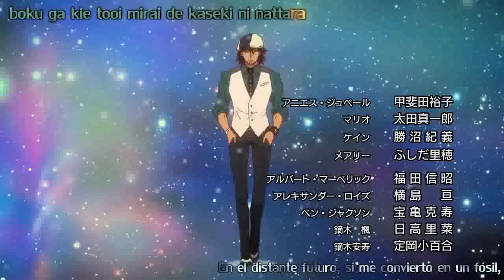Tiger & Bunny - Ending 1 - Subtitulado al Español.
I do not own this series, the music or anything related to this anime, i just wanted to share it.